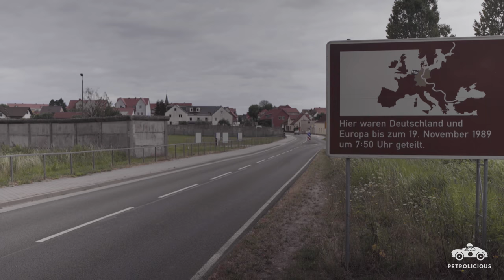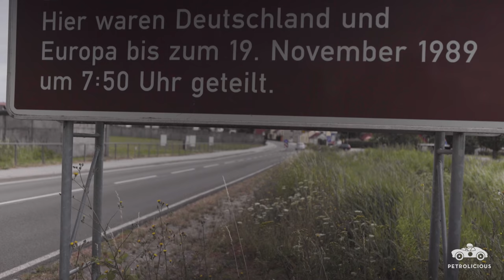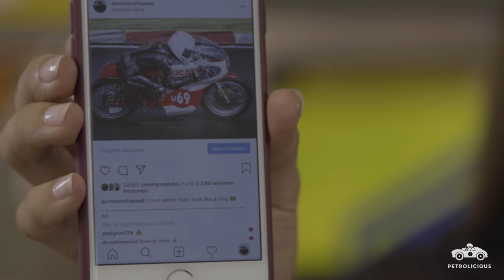1969 Ducati: The Duchess of Speed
The father who gets his son interested in cars is a storyline that we love to hear but have heard more times than we can count. It’s less often that we come across a young woman who races motorcycles. After hanging off the side of her father’s 1968 BMW sidecar shortly after getting her license, Marja Elisat began racing motorcycles. And though she enjoys life as a student, she is often busy on the weekends at the race track or to be found at home working on the family’s collection of vintage bikes, like the1969 single-cylinder 350cc Ducati racing machine featured in today’s video.

Her father Stephan used to race it when he was younger, and now with a freshly-rebuilt 350cc sheathed behind the flowing fairing, it has become something of an evolving motorsport heirloom. It’s been modified over its life, now featuring an Italian-made racing frame and a special drum brake setup to complement the revitalized heart. The engine feeds a unique dry clutch, and is fed by a 40mm Dell’Orto carburetor, and with the help of some souped up components like the forged high-compression piston, produces roughly 40hp—not bad for a bike lighter than most mopeds.

It’s a special bike, one that as Stephan says, “cannot be bought in shops.” For that reason, competing on it adds an extra element to any of Marja’s pre-race nerves; of course the primary concern is the wellbeing of the rider, but she doesn’t want to drop the bike she and her dad have spent so much time and memory wrapped up in. She’s diligent in her preparation though—learning the track thoroughly, going over laps in her head in the trailer before the real thing—and she’s not new to being around motorcycles in general.

Her father, Stephan, remembers Marja always enjoying the times when they’d go for rides together on his bikes, but back then her “main thing” was horseback riding. Hindsight makes the connection between riding a horse and then later a motorcycle seem pretty straightforward, but think of how the lopsided ratio is of girls who grow up interested in riding horses to those interested in racing motorcycles. Point is, it’s uncommon for young people to participate in motorsport at all, less so for girls, and very much less so for girls who can drop a knee on a bike twice their age.

Before she started racing them on circuits though, Marja’s reason for riding motorcycles was significantly more pedestrian: she got her license mainly so she wouldn’t have to waste time on the bus that ran from her village to the nearest town center. With a love for speed that carried over from horseback riding and a father very happy to help, it wasn’t long before that point A to B mindset expanded.

After doing some basic lessons on how to ride safely on the street, Stephan brought his daughter to the race track for some training on how to ride fast the proper way. Marja  took to it quickly and progressed to the point where people encouraged her to think about racing on some level. After climbing around and leaning off the side catamaran-style in the role of “the monkey” with her dad and his sidecar (a former BMW competition machine from 1968 making around 45hp from its 600cc boxer), it wasn’t long before Marja was racing on her own. Now she competes with her dad’s old Ducati in the German Historic Championship and the Klassik Trophy when she isn’t studying, but even so, Marja and Stephan still make time to go for rides together just down the street for the sake of it.